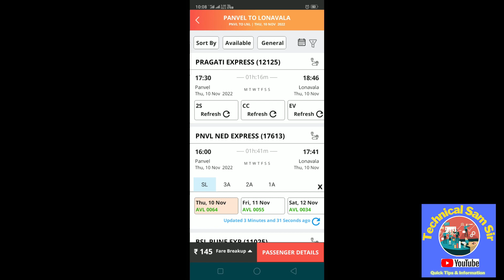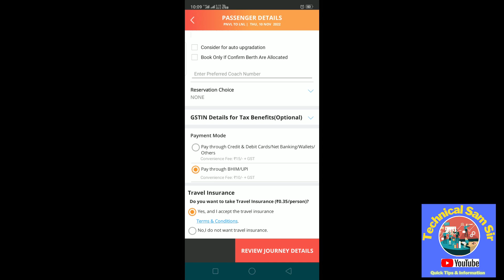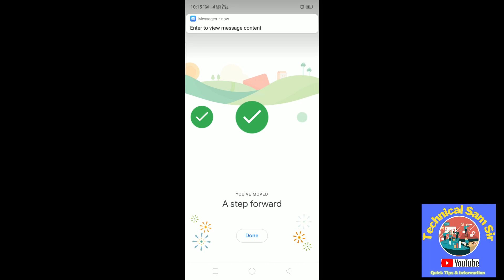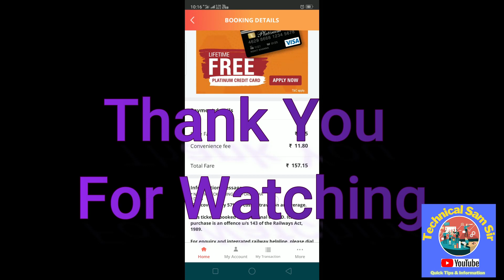How To Book Live IRCTC Tatkal Ticket | Book Tatkal Train Ticket In IRCTC Mobile App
Book Tatkal Ticket in Phone | Book Tatkal Ticket Fast in Mobile 100% Confirm
Book Tatkal Train Ticket In IRCTC Mobile App | How To Book Live IRCTC Tatkal Ticket

The booking starts at 10:00 AM daily for AC coach reservation and for Non-AC timing is residual to 11.00 AM, one day prior to the departure of the train from source station.

Indian Railway Catering and Tourism Corporation (IRCTC) is a wholly owned subsidiary of the Indian Railways, Ministry of Railways, Government of India. It provides ticketing, catering, and tourism services for the Indian Railways.

The IRCTC was established on 27 September 1999, as a public sector undertaking completely owned by the Government of India through the Indian Railways. It is the only entity that is authorized to provide certain services to the Indian Railways, including online ticketing, catering, and selling drinking water on trains and at railway stations. In May 2008, it was classed as a Miniratna public corporation, which allowed it a certain degree of financial autonomy.

The IRCTC was listed on the National Stock Exchange in 2019, following which the Government of India's holding was reduced to 87%, with the remaining shares being publicly traded. In December 2020, the Government of India divested another 20%, reducing its holding in the IRCTC to 67%.

It pioneered internet-based rail ticket booking through its website, as well as from the mobile phones via WiFi, GPRS or SMS. It also provides SMS facility to check PNR status and Live Train Status as well. In addition to e-tickets, Indian Railways Catering and Tourism Corporation also offers I-tickets that are basically like regular tickets except that they are booked online and delivered by post. The tickets PNR status is also made available. Commuters on the suburban rail can also book season tickets through the website. It has also launched a loyalty program called Shubh Yatra for frequent travelers. Through this program, passengers can avail discounts on all tickets booked round the year by paying an upfront annual fee.

Under the Tatkal scheme, passengers who plan their journey at short notice can book their tickets in almost all Mail/Express trains through the Indian railways internet portal. The booking starts at 10:00 AM daily for AC coach reservation and for Non-AC timing is residual to 11.00 AM, one day prior to the departure of the train from source station. Tatkal E-ticket can be booked for selected trains one day in advance excluding date of journey from the train originating station. It can be booked on the opening day from 10:00 AM for AC coach and 11:00 AM for NON-AC. Passengers travelling on Tatkal tickets should carry a photo ID proof along with them to be shown to the ticket checker. Earlier this year, the website has launched Lite version which doesn't include ads, pop ups, etc. and check PNR status.

how to book tatkal ticket fast in mobile,
how to book tatkal ticket fast in irctc,
tatkal ticket kaise book kare,
today tatkal software,
tatkal software today booking,
best tatkal ticket autofill app,
tatkal software for mobile,
how to book tatkal ticket fast,
tatkal ticket booking,
new app for tatkal ticket,
book tatkal ticket fast,
today tatkal booking,
railway ticket,
tatkal kota waiting booking